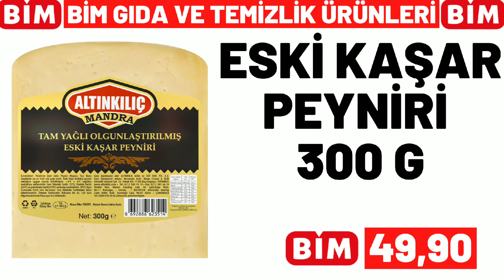BİM BU SALI | BİM 30 MAYIS 2023 SALI GELECEK KATALOĞU | BİM BU HAFTA ÜRÜNLERİ